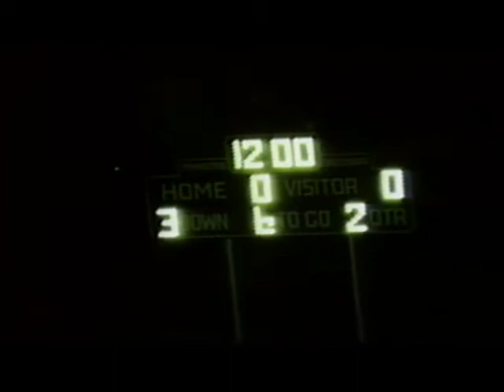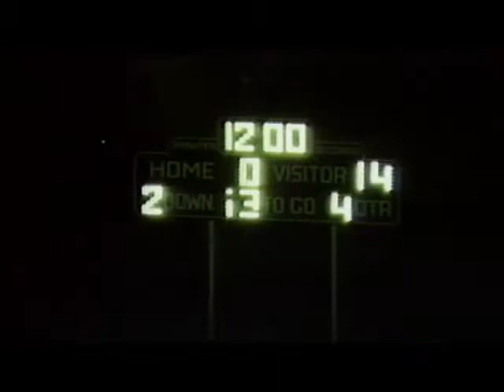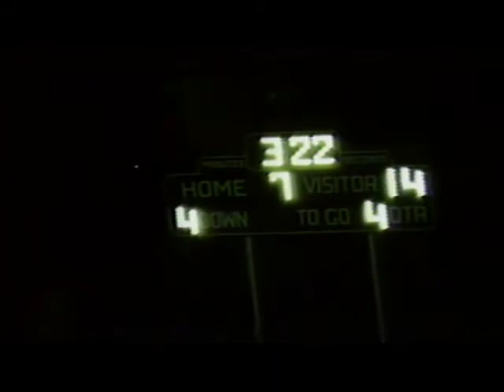1985 Maize v. Mulvane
Eagles lose home finale and playoff berth to Mulvane